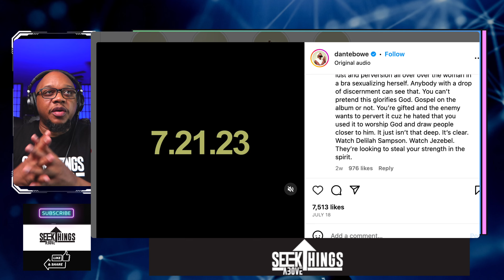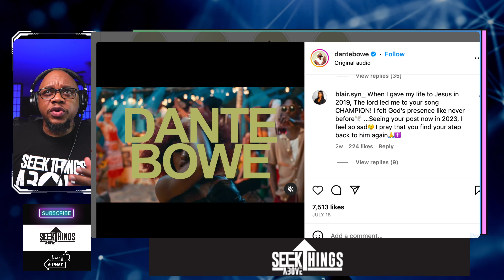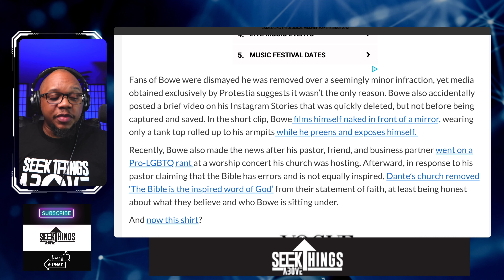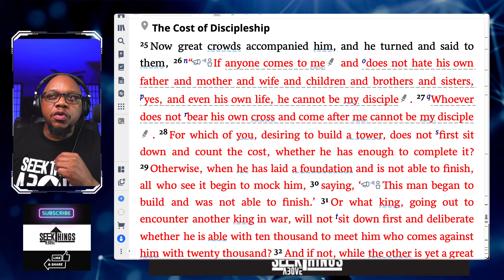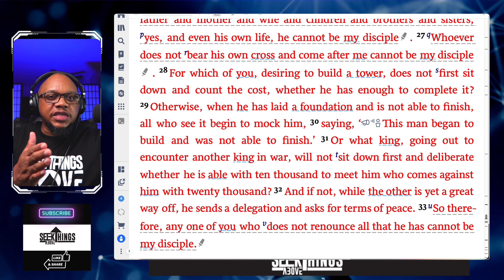Dante Bowe, Wind me up music video: Finally Leaving Christian Music?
Dante Bowe's latest music video is a head- scratcher. Complete with suggestive dancing and scantily clad women, it is mind boggling trying to figure out how he intends to keep his Christian fans and make new ones.

(Note from 6:30-7:20 there is an image of one of the women from the music video that is not blurred out. I do not wish to cause any brothers struggling in this area to sin so feel free to skip.)